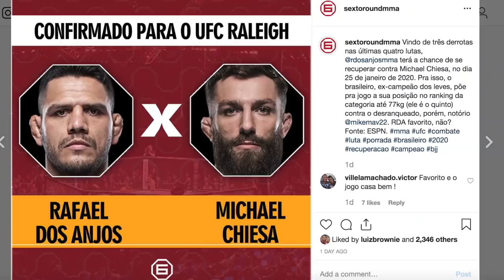A ÚLTIMA CHANCE DE DOS ANJOS